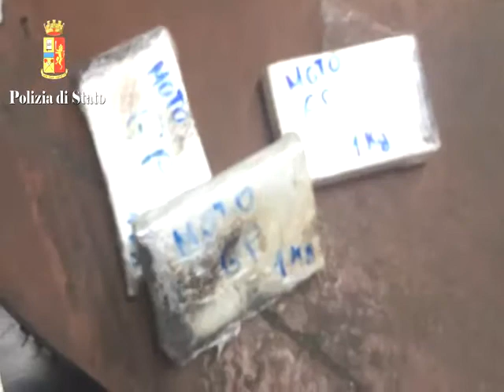Droga, arrestati corrieri con tre chili di cocaina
(Leggi la notizia manette sono finiti il 33enne Mario Favazza e il 36enne Francesco Cavallaro. A tradirli è stato il nervosismo di una donna, che li accompagnava, durante un controllo della polizia. L'indizio sul carico di stupefacente si è rivelato corretto e la polvere bianca è stata scovata dopo lo smontaggio di una portiera.